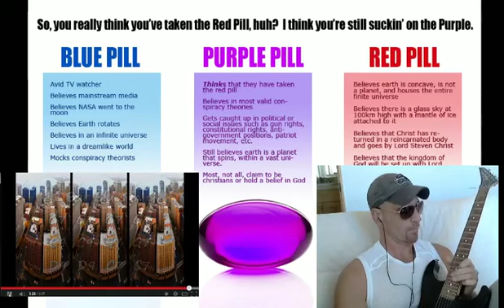Purple Pill Blues - Lord Steven Christ's Concave Earth